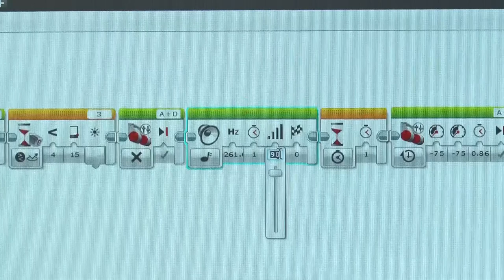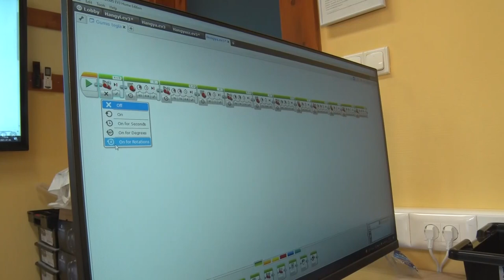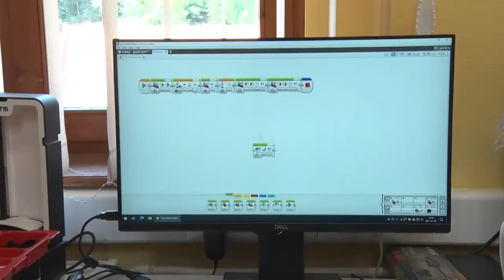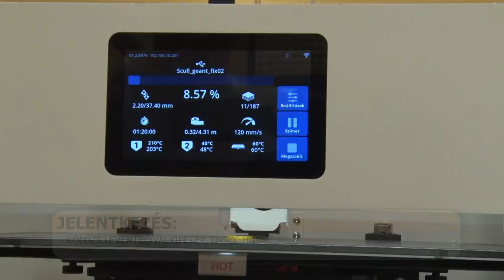Vályi robotolimpia és 3D nyomtatás tábor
Vályi robotolimpia és 3D nyomtatás tábor nevet viseli az a program, amelynek már több éves hagyománya van a TMSZC Vályi Péter Szakképző Iskolájában. A július első két hetében zajló eseményre az általános iskola felső tagozatos diákjait várják, ahol tematikus foglalkozásokkal telik majd a gyerekek hétköznapja. Többek között LEGO EV3 robot összeállítás, 3D tervezés és nyomtatás is lesz a napközis táborban.